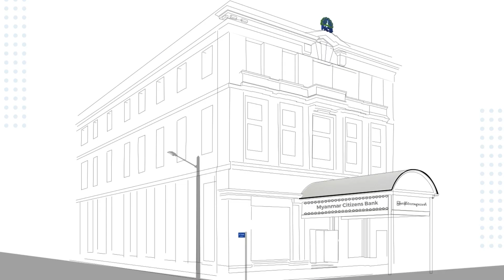မနက်ခင်းနောက်ဆုံးရနိုင်ငံတကာသတင်း - Morning International News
ကပ်ရောဂါ တားဆီးရေး လုပ်ငန်းတွေမှာ နိုင်ငံတော်တော်များများ လမ်းမှားဆီ ဦးတည်နေတယ်လို့ WHO သုံးသပ်၊ အင်ဒို ကလေးငယ်တွေကို လိင်အမြတ်ထုတ်ခဲ့တဲ့ ပြင်သစ်နိုင်ငံသား ကိုယ့်ကိုယ်ကိုယ် အဆုံးစီရင်သွား  စတဲ့ ဒီနေ့ မနက်ခင်း နောက်ဆုံးရ နိုင်ငံတကာသတင်းတွေကို တင်ဆက်ပေးလိုက်ပါတယ်။